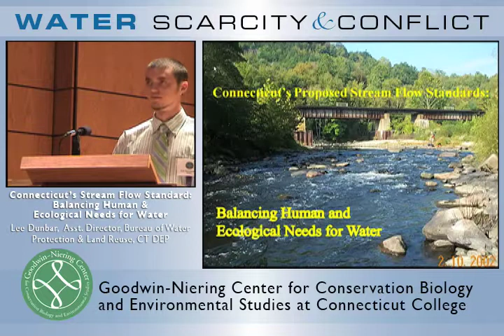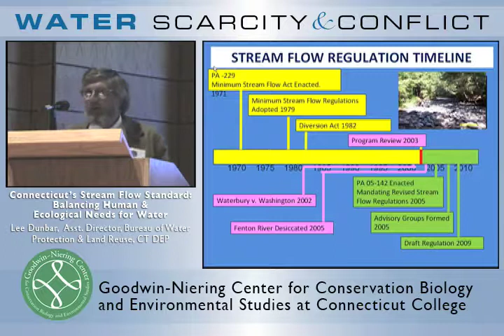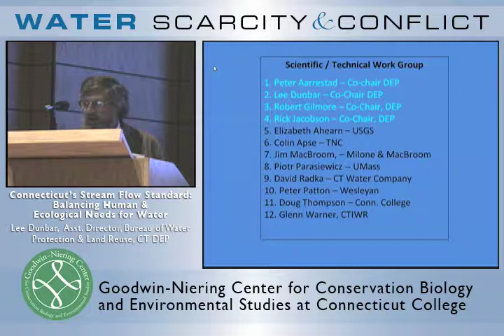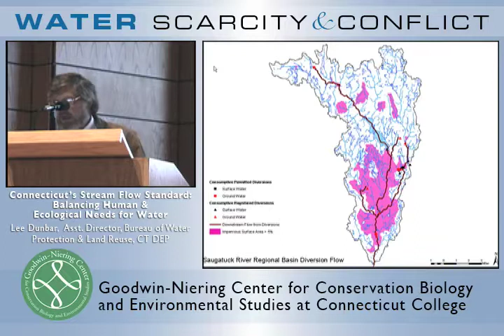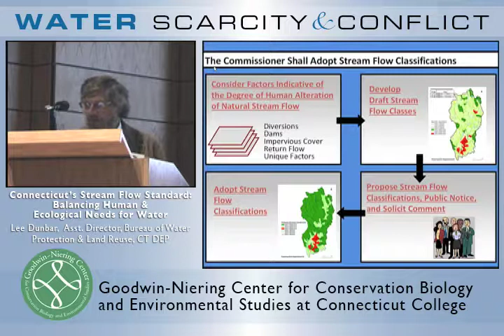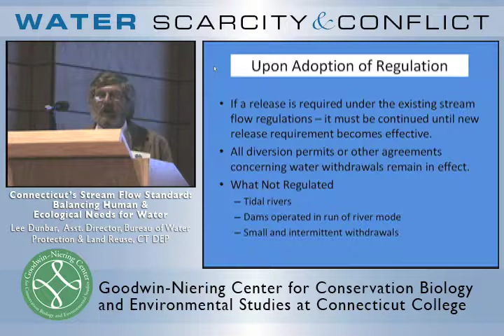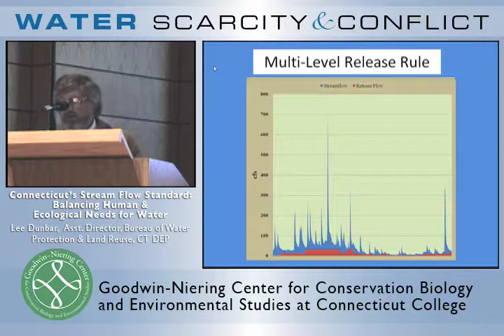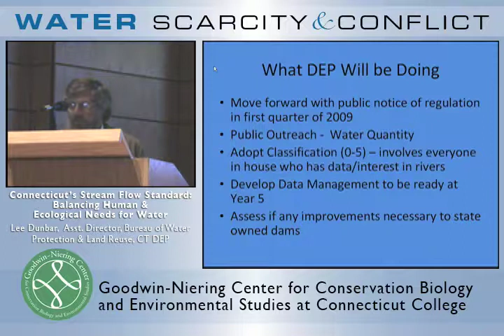Connecticut's Stream Flow Standards: Balancing Human and Ecological Needs for Water - Lee Dunbar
Legislation enacted in 2005 directed the CT-DEP to develop comprehensive stream flow standards that balance societal needs for water with the needs of fish and wildlife that depend on the availability of water to sustain healthy, natural communities. The statute further directed CT-DEP to make use of the "best available science" in developing regulations that "preserve and protect the natural aquatic life" while recognizing the "needs and requirements for public health, flood control, industry, public utilities, water supplies, public safety, agriculture, and other lawful water uses". This presentation describes the process used by CT-DEP to develop stream flow standards as well as the key scientific and policy issues that shaped the final outcome of this process.

This was recorded at a Connecticut College conference on water scarcity.